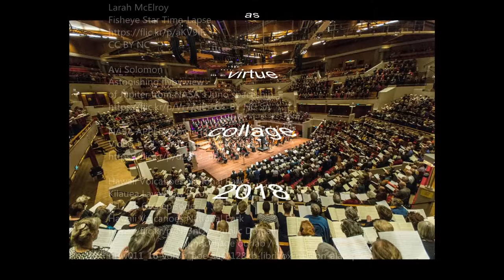Fluke as virtue - collage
Larah McElroy
Fisheye Star Time-Lapse

Avi Solomon
Astonishing flyby view
of Jupiter from NASA’s Juno spaceship

NASA APPEL Knowledge Services
Video 1.1.1: Earth debris in motion
BB CY NC

Hawaii Volcanoes National Park
Kilauea Lava Flow B-roll
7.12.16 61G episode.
Public Domain